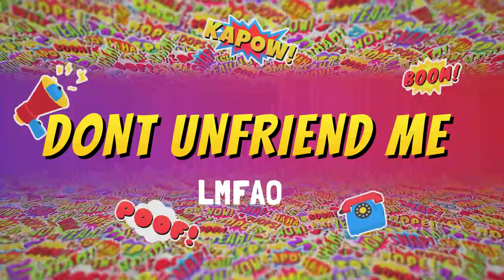MMMBop ( Michael Cage ) Hanson Cover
A fun game to play when doing Karaoke is a little game of Russian rulette Karaoke. How's it work you ask? its simple your buddy pick the songs you must sing without you knowing about it until it's time to sing. One occasion I was suppose to sing MMMBop however time ran out before it was my turn and well??? I didn't sing it . However I went into the studio and recorded all 3 Hanson brothers parts outa spite ! the result? is this masterpiece .

Recorded at MadMike Records